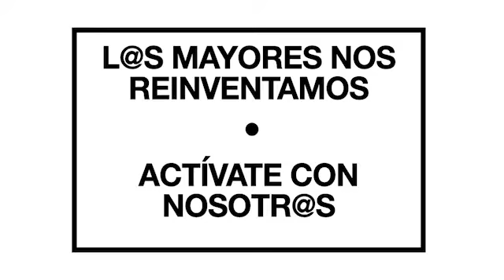Junta de Participación de Mayores - Mensaje COVID-19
Los/as mayores de San Fernando de Henares continúan en activo y, desde el área que dirige Guadalupe Piñas, han emprendido una nueva campaña repleta de propuestas virtuales que viene a evidencias las ganas e ímpetu de este colectivo, que pone punto y seguido al programa 'Envejecimiento Activo' a través de la Red. La Junta de Participación da el 'pistoletazo de salida' con este emotivo y positivo vídeo.